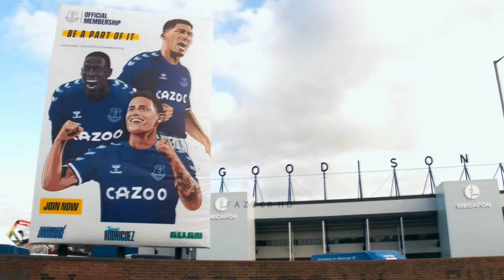Everton FC 2020/21 Best Moments - Goals,Skills,Assists,Defence,Saves |HD